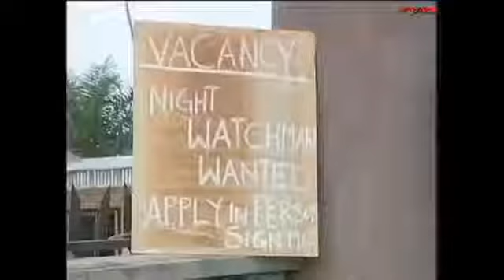The most funniest and most hilarious job interview ever 😂😂 subscribe for More